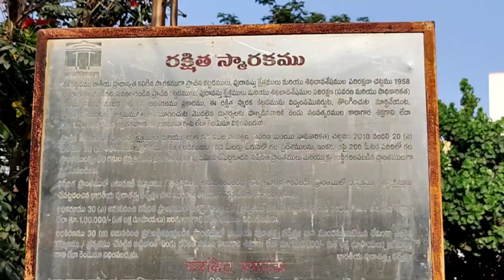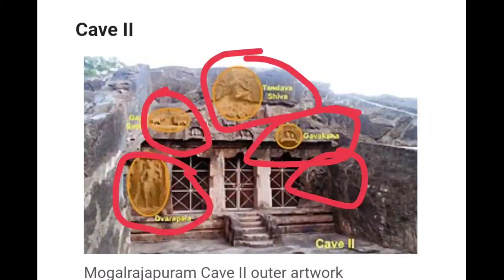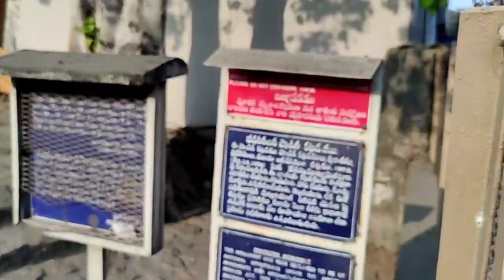Mogalrajapuram Caves:Vijayawada|| Eastern Chalukyas||Rock-Cut Caves||ASI||AP Tourism| History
Watch this interesting video on Rare caves.The Mogalrajapuram Caves are five rock-cut cave temple groups located in different parts of Vijayawada, Andhra Pradesh, India. Dedicated to Shiva, they were excavated during the Eastern Chalukya reign or the Vishnukundins reign.